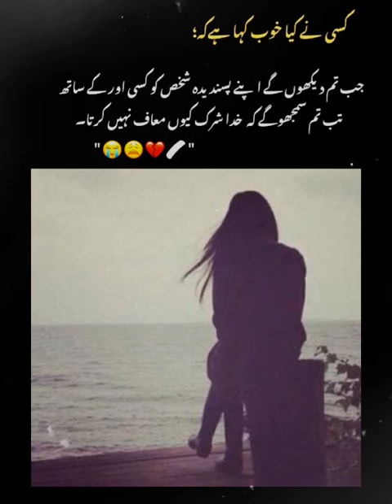zainab khan short video 2024